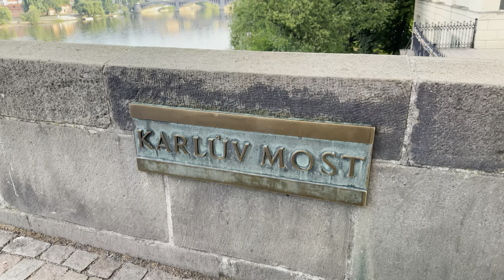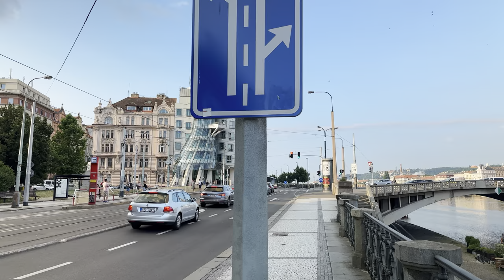Walking in Prague, Czech Republic | 4K 60FPS HDR Walking Tour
This walking tour of Prague was filmed in 4K 60FPS HDR around 6AM. This walk will show how empty the city is before tourists wake up.